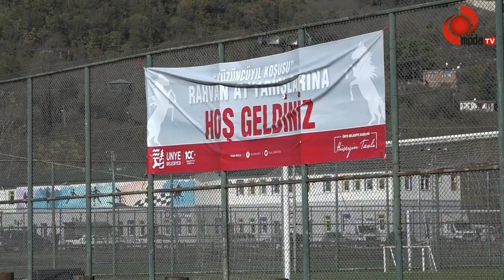ÜNYE’DE CUMHURİYET’İN 100. YILINDA RAHVAN RÜZGÂRI ESTİ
Ünye Belediyesi tarafından Cumhuriyetimizin Yüzüncü Yılı kutlamaları kapsamında “Yüzüncü Yıl Koşusu Rahvan At Yarışları” düzenlendi. Organizasyonda 9 kategoride 80 at yarışırken, dereceye girenler kupa ve para ödülünün sahibi oldu. Ünye Belediyesi ayrıca biniciliğe gönül vermiş duayen atçılara da plaket verdi.

9 KATEGORİDE 80 AT YARIŞTI
Yarışlar 9 kategoride yapılırken, yaklaşık 80 at dereceye girmek için yarıştı. Yarışlar ilk olarak grup elemeleriyle başladı. Grup elemelerinin ardından kategorilere geçildi. 2’li Tay kategorisinde birinci İsa Akman, ikinci Bekir Arslan, 3’lü Tay kategorisinde birinci Hasan Yıldız, ikinci Zekeriya Dikbıyık, üçüncü Zekeriya Dikbıyık, 4’lü Tay kategorisinde birinci Yakup İleri, ikinci Murat Semiz, üçüncü İsa Yanar, Deste kategorisinde birinci Mahmut Taslak, ikinci Adem Avcı, üçüncü Dursun Kahraman, Küçük Orta kategorisinde birinci Ramis Romanoğlu, ikinci Barış Yel, üçüncü Abdullah Yılmaz, Büyük Orta kategorisinde birinci Berker Gün, ikinci Samet Yıldırım, üçüncü Şenol Demir, Baş Altı kategorisinde birinci Kamil Özdemir, ikinci Sefa Açıker, üçüncü Hasan Yıldız, Yerli Dörtnal kategorisinde birinci Ömer Ovalı, ikinci Demir Yelekin, üçüncü Samet Kurt, Baş kategorisinde birinci Murat Pehlivan, ikinci Berker Gün, üçüncü Bahri Çatoğlu oldu.

DUAYEN ATÇILARA PLAKET
Ünye Belediyesi Cumhuriyet Kupası yarışlarında biniciliğe gönül vermiş duayen atçılara da plaket verdi.